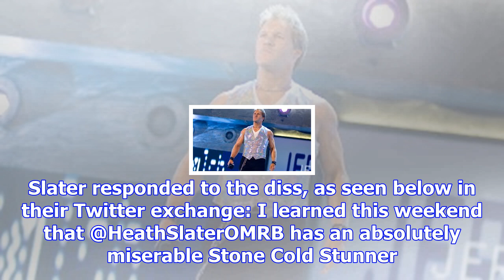Wwe star knocks heath slater's stunner, more on tonight's wwe raw (video), wwe network - wwe nxt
- Cathy Kelley previews tonight's WWE RAW in this new video. As noted, matches confirmed for tonight...